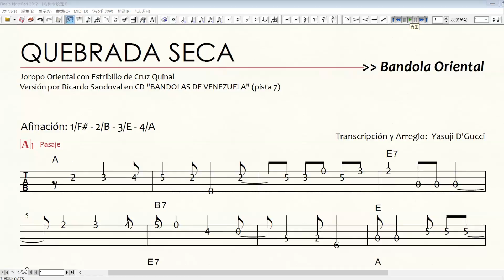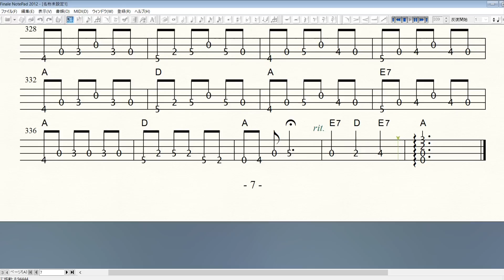Bandola Oriental - Quebrada Seca, versión Ricardo Sandoval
Transcripción en tablatura muy fiel por Yasuji D'Gucci de "Quebrada Seca", joropo con estribillo de Cruz Quinal. La versión interpretada por Ricardo Sandoval a la bandola oriental en el CD "Bandolas de Venezuela". Tablatura para descargar: (A/La mayor) (G/Sol mayor)